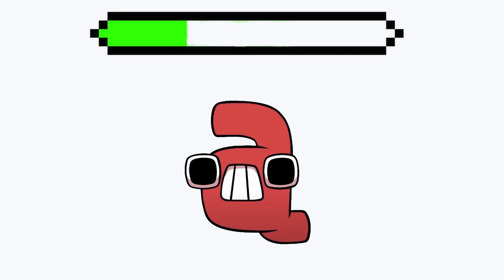All Animation Alphabet Lore Animation #177 || Poppy PlayTime Animation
All Animation Alphabet Lore, Alphabet Lore, Alphabet, all animation, poppy playtime, all poppy playtime, animation poppy playtime
All Animation Alphabet Lore Animation #173 || Animation Alphabet Lore || Poppy PlayTime Animation